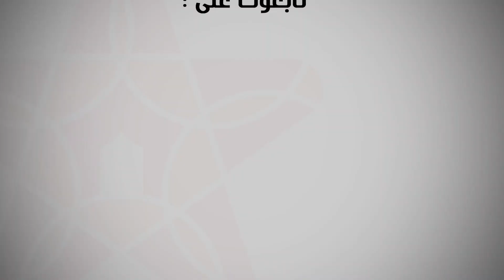من قطر...انه يوم تاريخي شابات مغربيات حظرين بالملعب الثمامة بقوة حنا فرحانين مقدانا فرحة